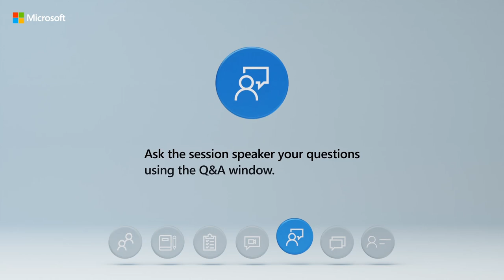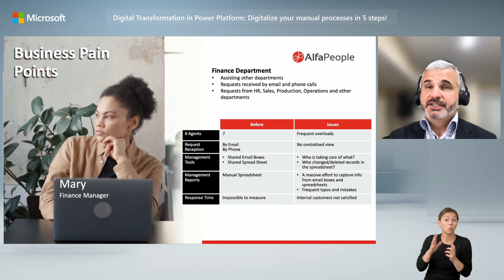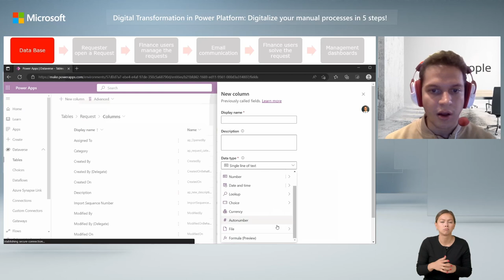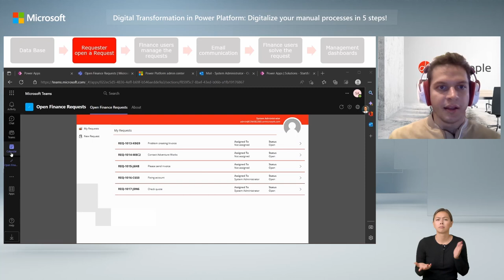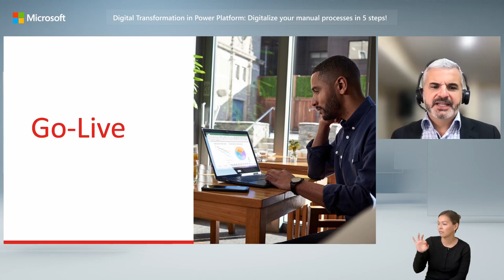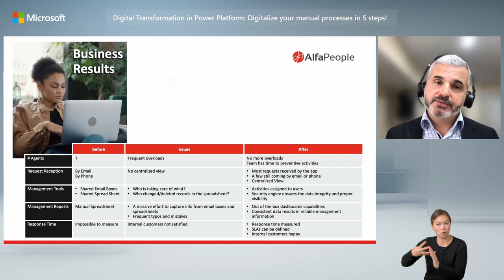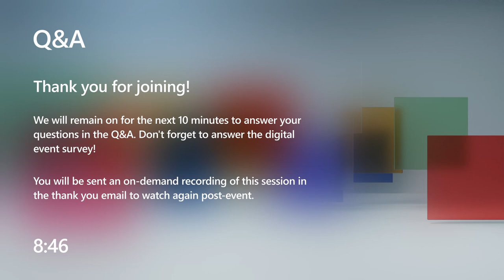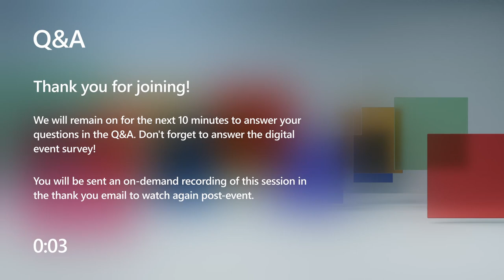Webinar Digital Transformation in Power Platform: Digitalyze your manual processes in 5 steps!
What is this:
8 hours of cost-free consultancy;
Understanding of 1 (one) demand related to the mentioned theme/journeys during the event;
Support in best practices and guided presentation of applied technology.